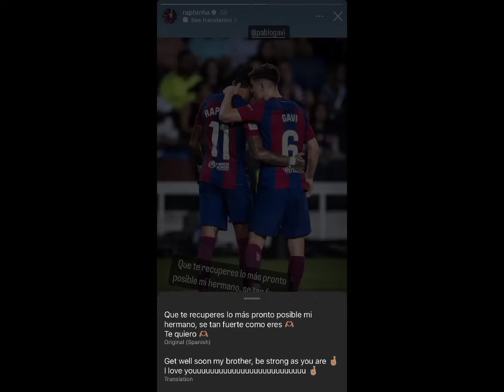🤩Gana Gueye encense Lamine Camara:"Il fallait le Motiver, il est l'Avenir..."